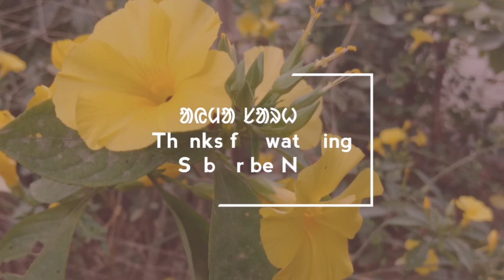DONG DANCE/ᱫᱚᱝ ᱮᱱᱮᱡᱽ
SANTALI CULTURAL VIDEO